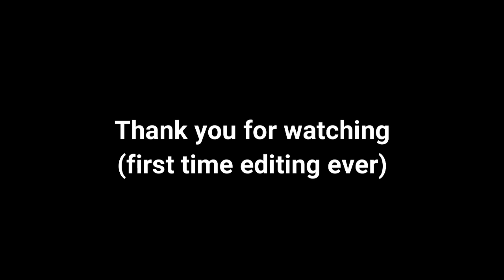NoDebuff Montage # 1| Minecraft PotPvP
First Editing Ever, this only took me about 2 hours to edit.
Enjoy the first NoDebuff Montage on my channel!

Edit (4/18/2021) - The video has been copywriten for a while for some reason so I am going to have to mute the song of the video :(.